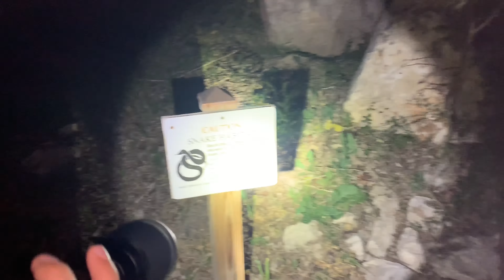WE ALMOST WALKED THE WHOLE THING ......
The donkey lady bridge was a success except we went the wrong way